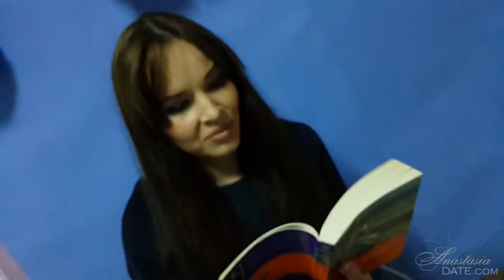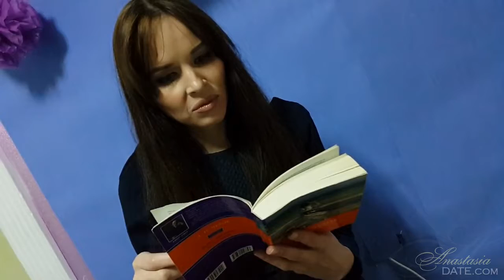Video0 2809511 🌷This lonely lady really wants to find a new boyfriend... Rate the beauty!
This lonely lady really wants to find a new boyfriend... Rate the beauty!

Thousands of sexy girls want to meet new men. Beautiful hunters talk about themselves. Gorgeous women demonstrate their body. Beauties are ready to share their secrets...

Множество сексуальных девушек хотят новых знакомств, прекрасные охотницы рассказывают о себе, великолепные женщины демонстрируют своё тело, красотки готовы поделиться своими секретами...